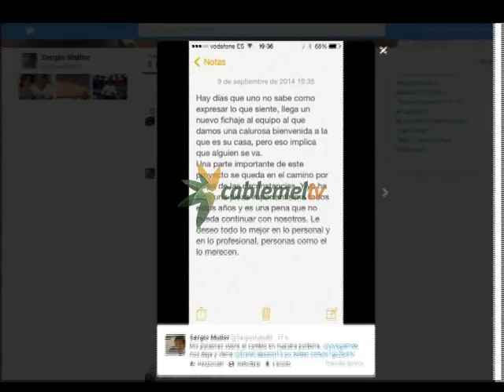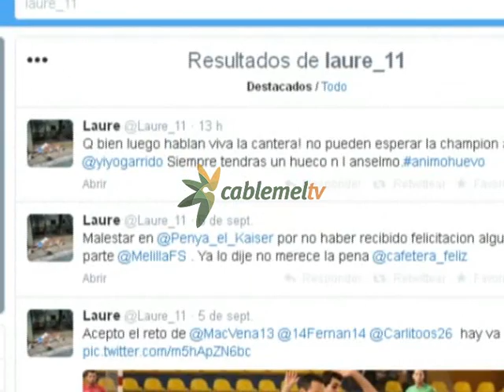Segundo día de entrenamiento para Dani Cabezón como nuevo guardameta del Melilla Fútbol Sala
Segundo día de entrenamientos para Dani Cabezón como nuevo guardameta del Melilla Fútbol sala, tras la marcha de meta local Yiyo Garrido por motivos laborales. De esta manera se marcha uno de los jugadores con más futuro de la entidad y llega un viejo conocido de los melillenses con experiencia en primera división.
Su reciente incorporación en los Cuerpos y Fuerzas de Seguridad del Estado le han impedido seguir como profesional en el club que entrena Sergio Mullor. El técnico almeriense asegura que se echaran de menos su calidad dentro y fuera del vestuario.
Además Mullor ha querido dedicarle unas palabras a través de una red social a modo de despedida.

Dice Mullor que ”llega un nuevo fichaje al equipo pero eso implica que alguien se va. Una parte importante de este proyecto se queda en el camino. Yiyo ha sido una pieza importantísima todos estos años y es una pena que no pueda continuar con nosotros. Le deseo lo mejor, personas como él lo merecen”
No sólo su entrenador ha reflejado sus impresiones, toda la familia del fútbol sala ha querido desearle mucha suerte, incluido su capitán, sus compañeros e incluso su nuevo recambio.. Incluso algunos hablan de que en la entidad no se apuesta por lo local.
Este comentario viene porque el sustituto ha sido Daniel Cabezón, un portero con pasado azulino, que tuvo la suerte de subir al Melilla Fútbol Sala a plata y debutar en primera.
El guardameta asegura que hará todo lo posible por cumplir las expectativas y ambiciones de la plantilla.